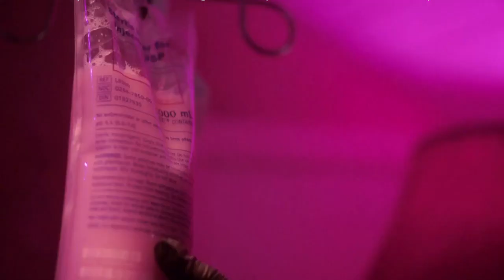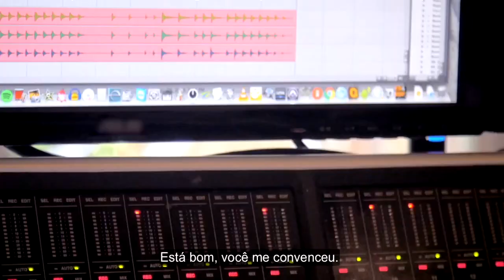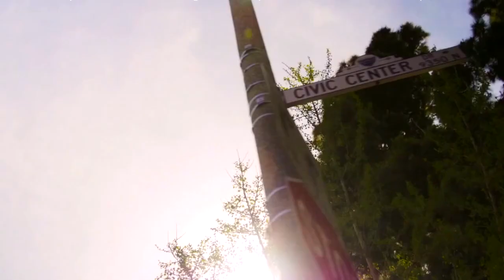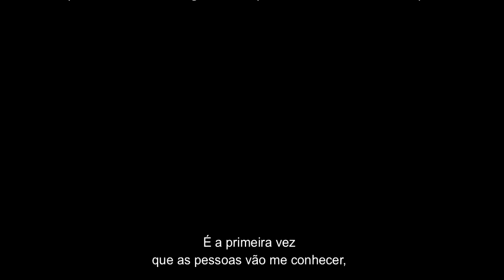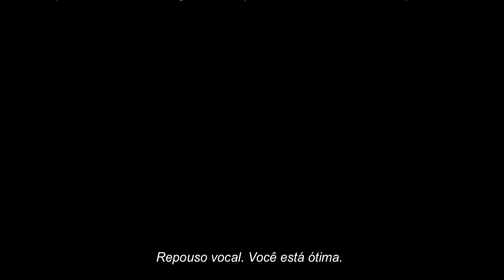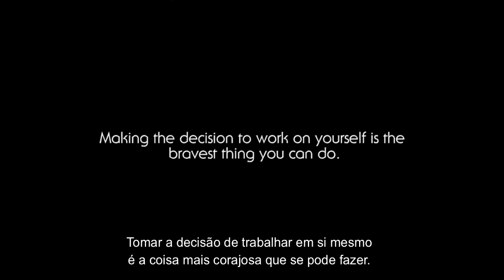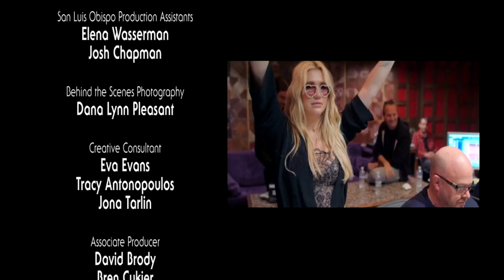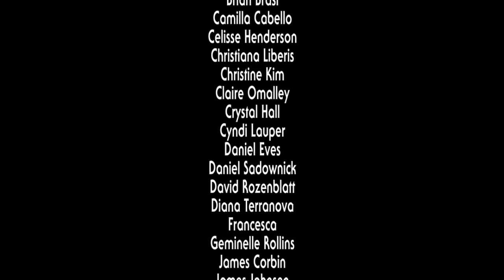Kesha: "Rainbow" - The Film | Legendado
© SME - RCA Records Label - Magic Seed